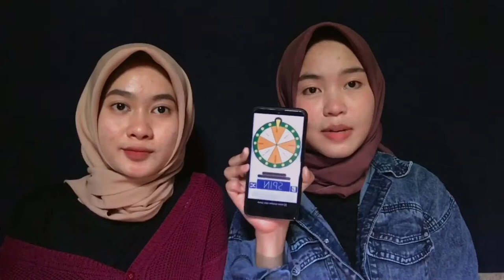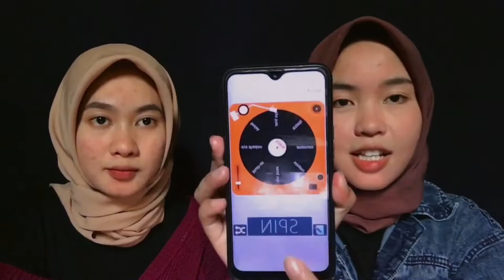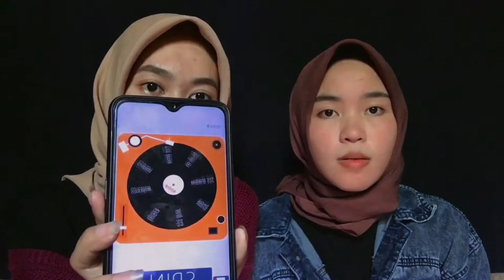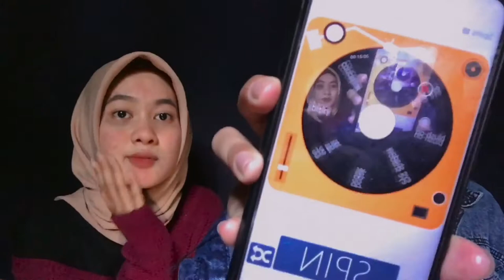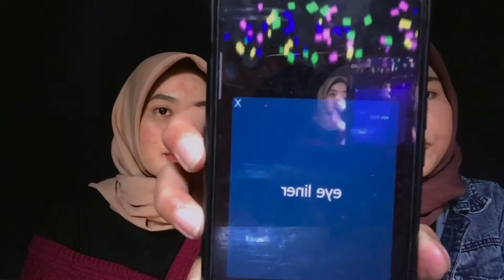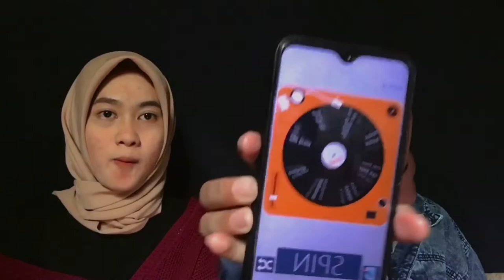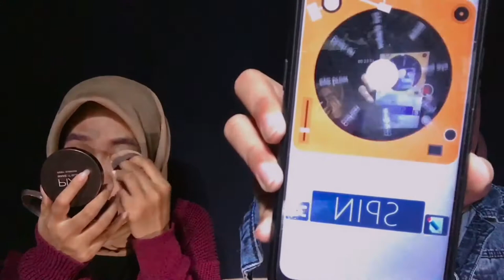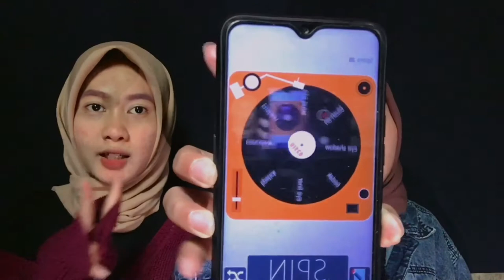challenge make up diatur spin💄